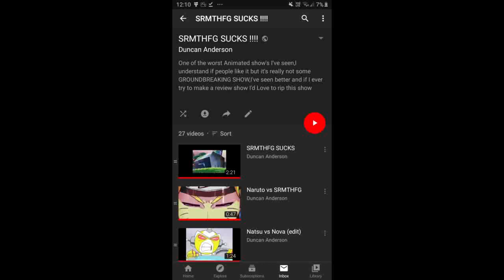Jin Duncan Anerson vs Chiro 497 subscriber special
This is a video to celebrate how far I have come on YouTube.Credit for the Soul Calibur 6 part was done by my good friend Hulundebay man who gave me permission to use this clip,credit for the evil chiro drawing goes to TheBlackSunking and anime clips used go to their respectful owners.
I know things have been hard through the beginning of this year and we are all scared and that's natural,we just can't loose faith or hope.I know some people out there don't believe in The Good Lord and that's your belief, but those who do need to keep believing that things will get better and hold on to hope.
The (You know what) going around is something to be nervous about but understand alot of people have been cured and you need to keep clean and always wash your hands.I hope all you who subscribed to me stay safe and that you listen to what doctors tell you to do.
Story time Chiro has finally had enough of my SRMTHFG sucks video's and has given into his inner darkness,now he has come to take me on and end everything.Well I'm not about to go down easily so bring it on Chiro.
Please enjoy and comment down what you like about my  videos and let's all do our best to make it through this year.